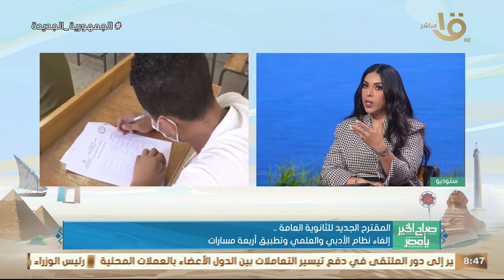أستاذ علم النفس التربوي بجامعة القاهرة يكشف تفاصيل المقترح الجديد للثانوية العامة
إلغاء نظام الأدبي والعلمي وتطبيق أربعة مسارات.. أستاذ علم النفس التربوي بجامعة القاهرة يكشف تفاصيل المقترح الجديد للثانوية العامة